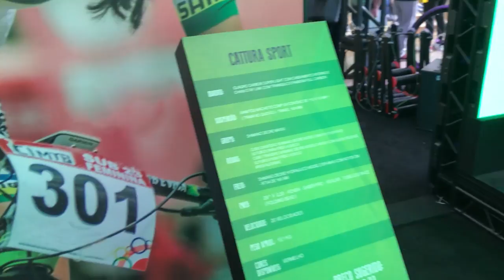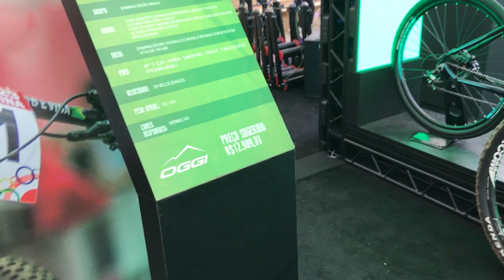OGGI CATTURA SPORT 2019